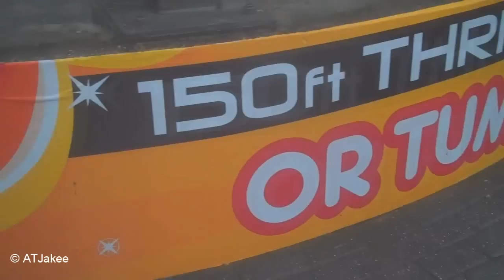Alton Towers - Oblivion Fanta Advertisment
The fanta advertisement on Oblivion which is supposed to be a serious ride. I explain why and where the advertisments are by the intimidating drop & hole.
For first the coaster isnt even 150 ft as it is really 180ft.
More Fanta less serious just wrecks the mood the silly slogans are needed.
Tummy bubbling fun which is across the bottom of the hole is really not needed for. The who area is plastered with Fanta (same company as coca cola)
Even in the ride station and in the queue line (you cant get away from it.
This deal with Fanta was not needed for and ridiculous whats next alton sponsoring Nemesis by red bull and have the blood river as red bulll ?